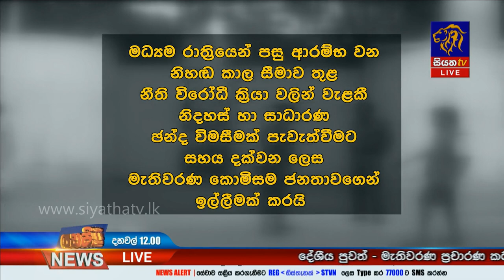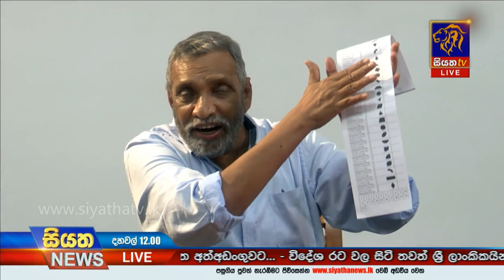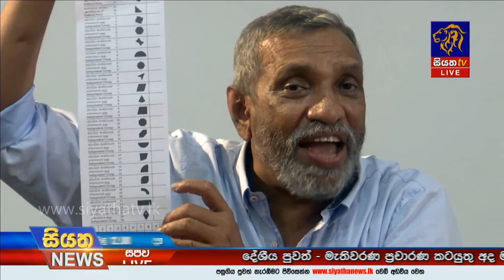අද මධ්‍යම රාත්‍රියෙන් පසු මහ මැතිවරණයේ සියලු ප්‍රචාරක කටයුතු අවසන් |Siyatha News